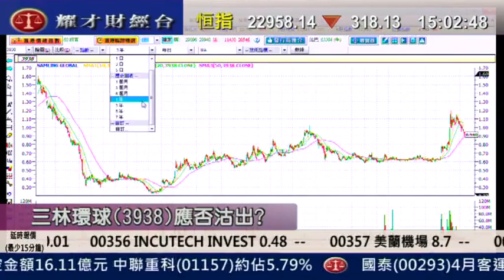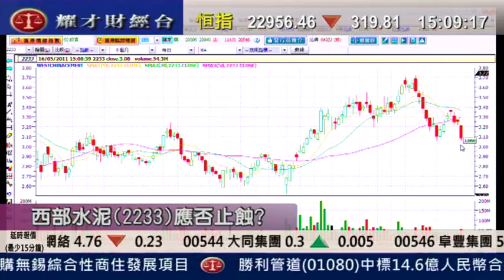耀才財經台 植耀輝 劉幸鈺 16 May 2011 即場教路之有問必答 part 8